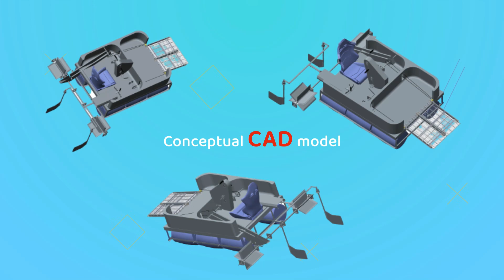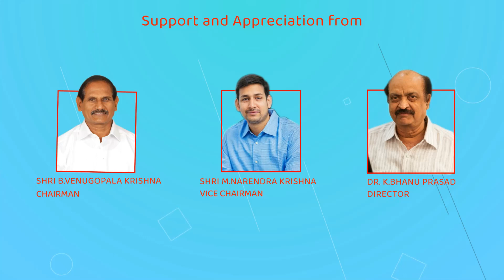Lake Cleaner, Simple Solution for lake Pollution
To clean the lakes from all the plastic and other floating material waste, Our Students of Mechanical Engineering Came forward with a solution.